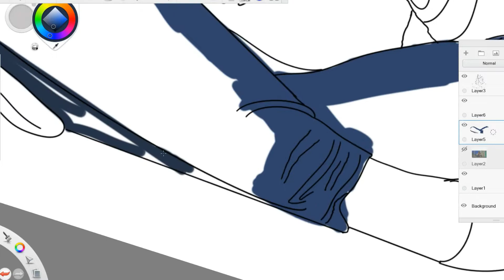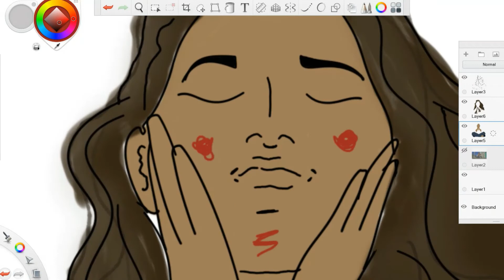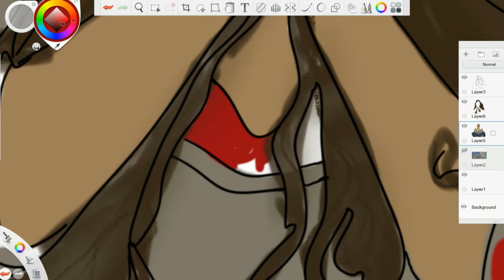Rendering Illustration | Sketchbook | Time laps | DESEO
Digital illustrations with sketchbook app. Rendering the line art!
Also don't forget i post a creative video every now and then.